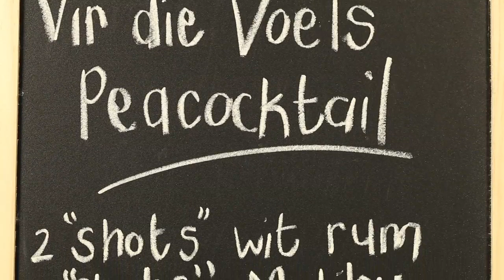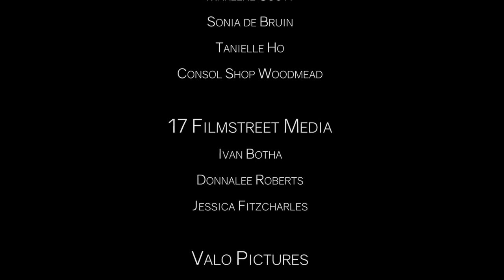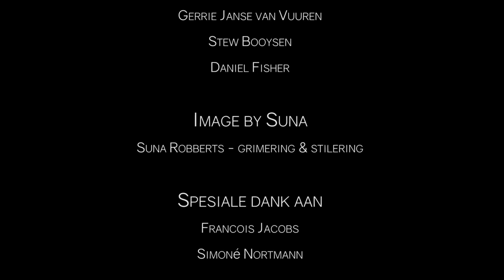Vir Altyd Cocktail Kuier - Francois Jacobs & Simoné Nortmann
Ivan Botha en Donnalee Roberts bied die mini-webreeks Vir Altyd Cocktail Kuier aan. Elke week kuier nuwe gaste saam en bou lekker en interessante cocktail. Elke Woensdag om 12:00 net hier!